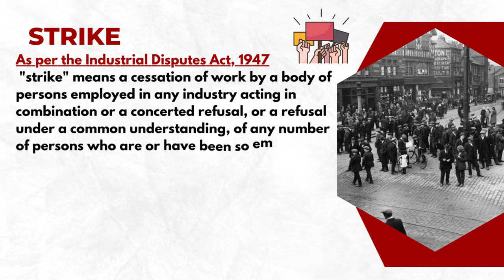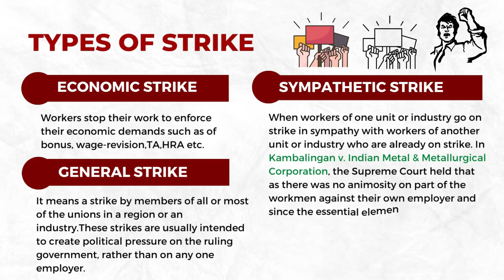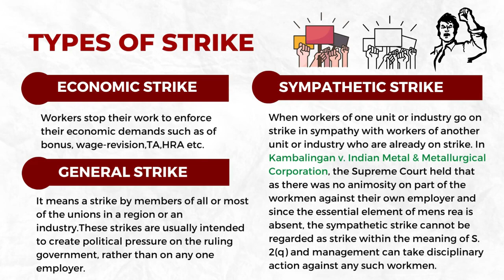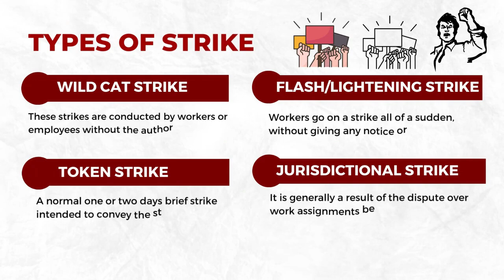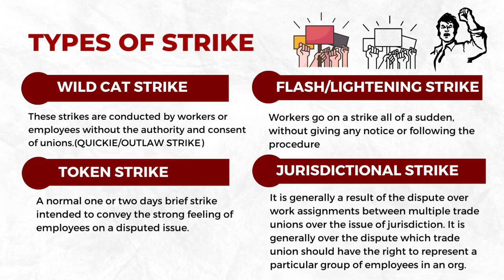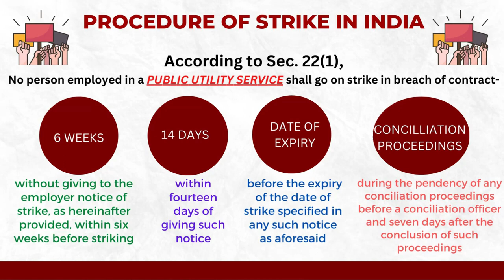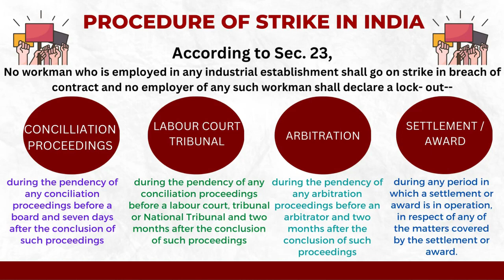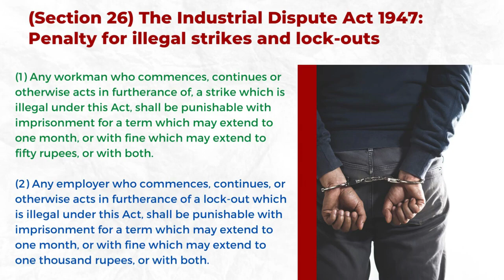[EPFO APFC] Industrial Relations [Part-III] |Strike and its provisions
Educatious brings you with live-discussion of the topic "Industrial Relations" for UPSC EPFO APFC, EO/AO Exam, UPSC ALC Exam etc. The discussion will be taken by Sh S K Boora, Labour Enforcement Officer (Central), AIR-2 . Join to get more insights on the topic and to clear your doubts.
Don't miss out on this opportunity to enhance your exam preparation and increase your chances of success. Watch the video now and get ready to conquer the EPFO Exam!